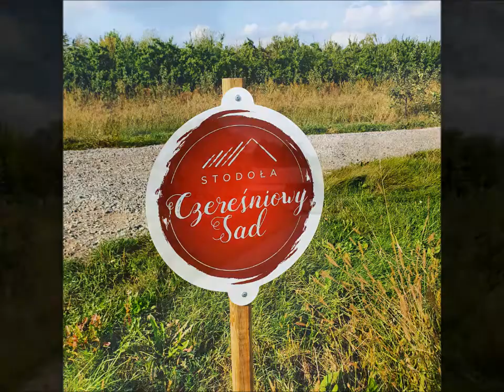Stodoła Czereśniowy Sad - idealne miejsce na wesele w plenerze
Stodoła Czereśniowy Sad
to idealne miejsce na plenerowy ślub w stylu boho, rustykalne wesele, wieczór panieński, imprezę w plenerze, komunię, czy po prostu piknik z przyjaciółmi.

Zatopiona w zieleni sadów jest idealnym miejscem na chillout i relaks - a to wszystko tylko 60km od ścisłego centrum Warszawy (kierunek Warka)

Informacje:
Stodoła pomieści do 190 osób
Catering zewnętrzny
Parking na 50 miejsc
18 miejsc noclegowych